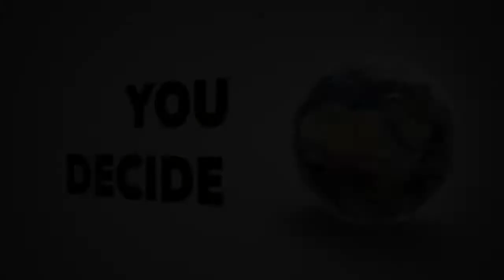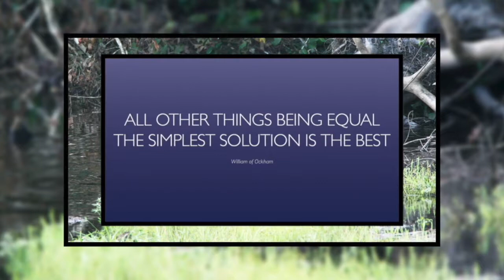The Aquatic Ape Theory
Did our ancestors live in the water? Could that explain certain aspects of our biology.